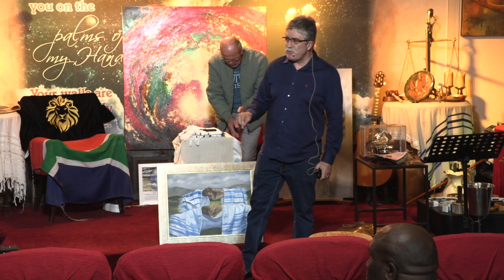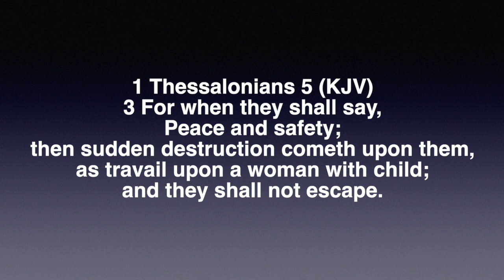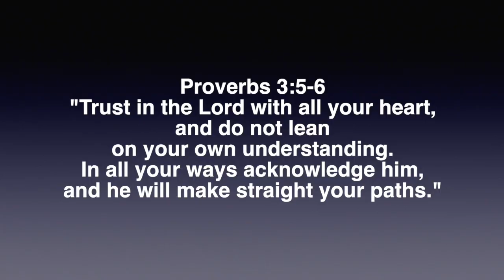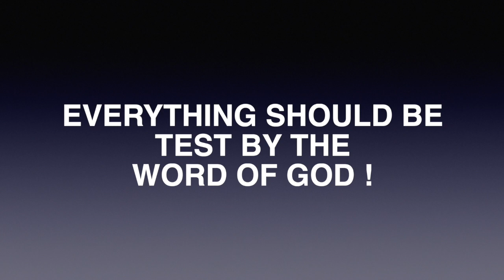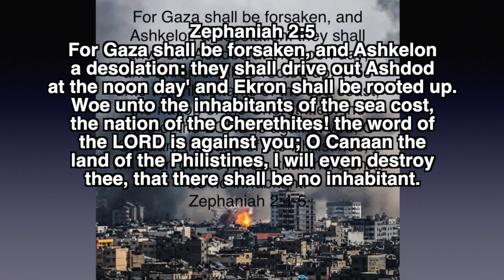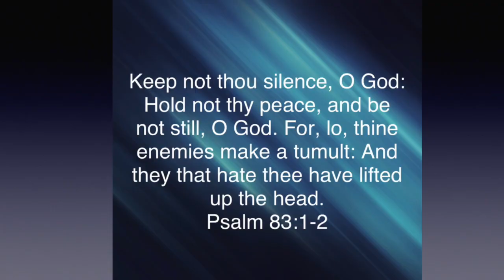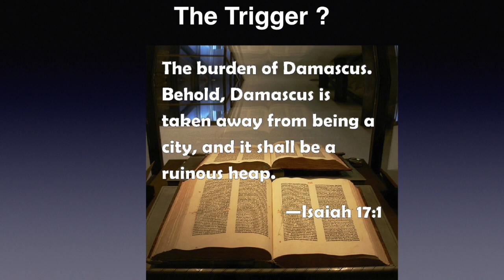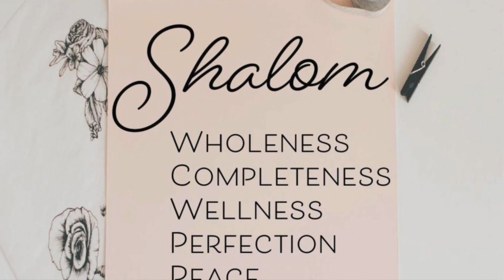War In Israel Why?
Where are we now in the Bible's timeline?